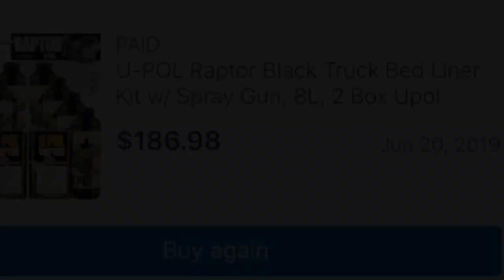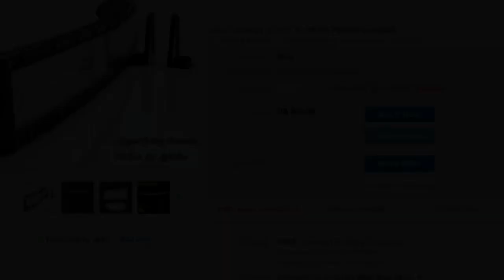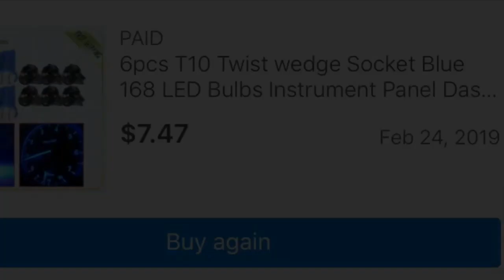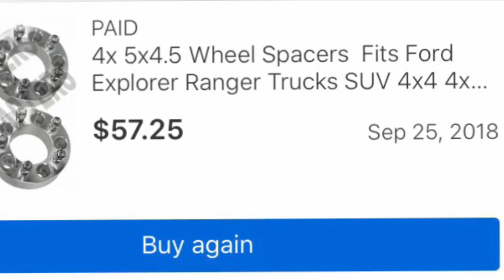Ballin on a budget truck mods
In this video I go over the top 10 best affordable truck or Jeep mods that won’t break your bank. This video 100% my personal opinion. Hope you enjoy